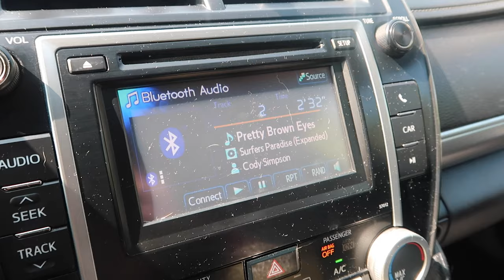first week of senior year | csu fullerton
senior year let's go :)